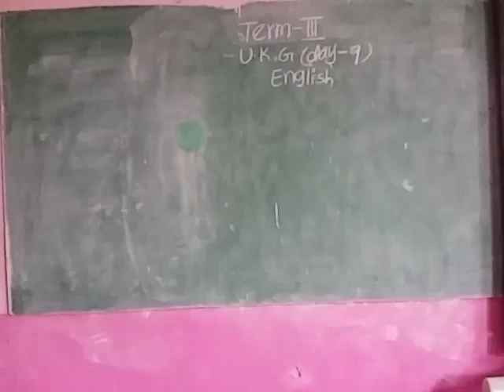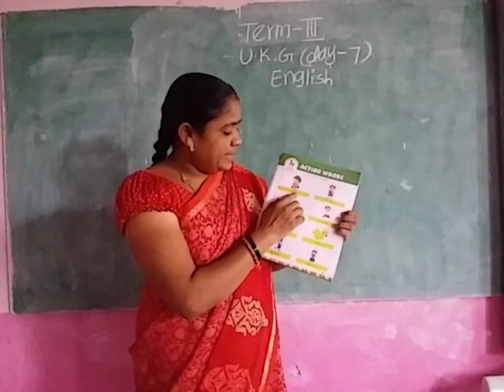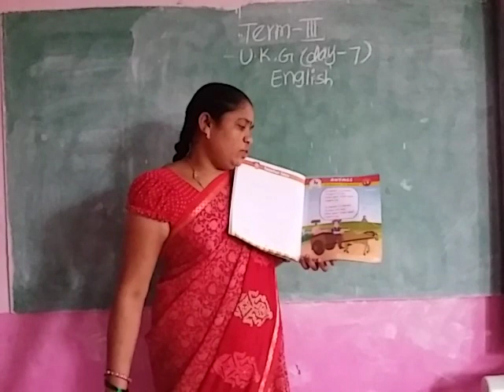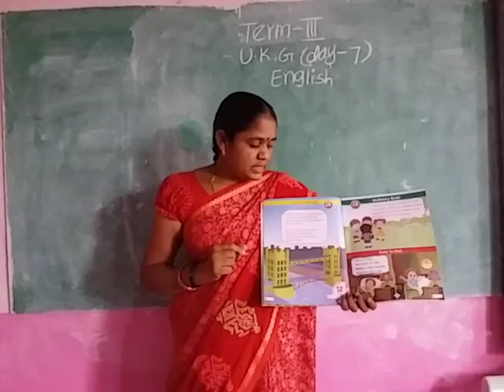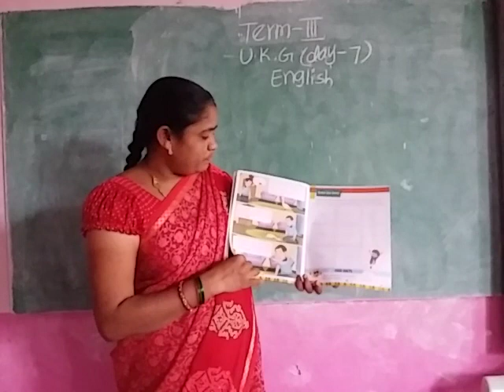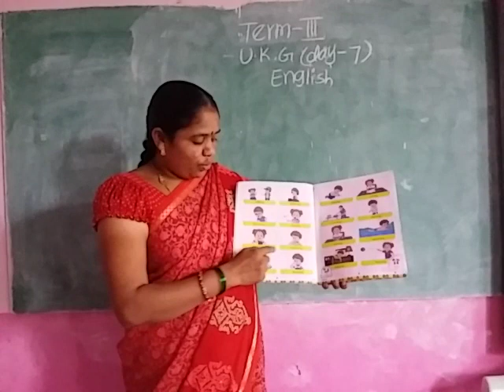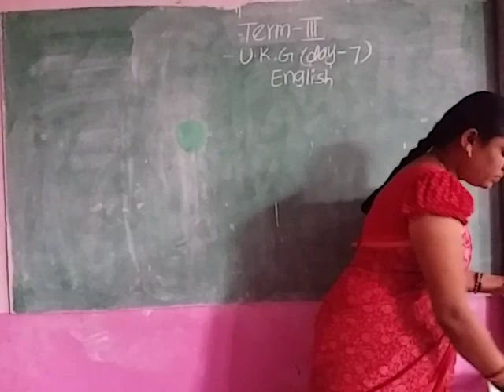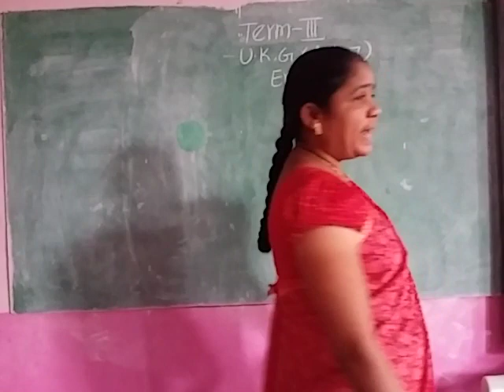UKG term 3 eng tea day 7